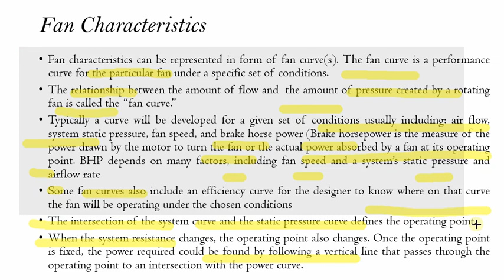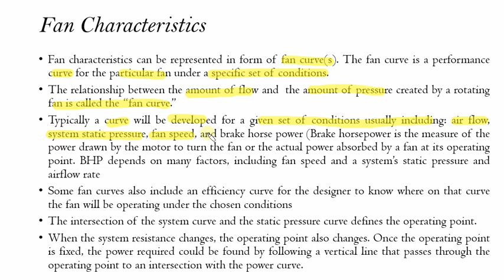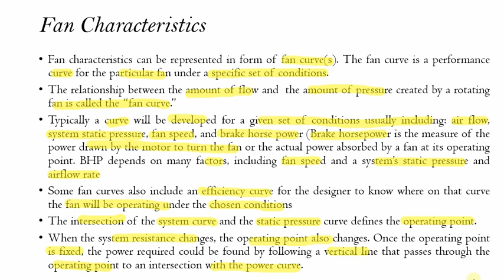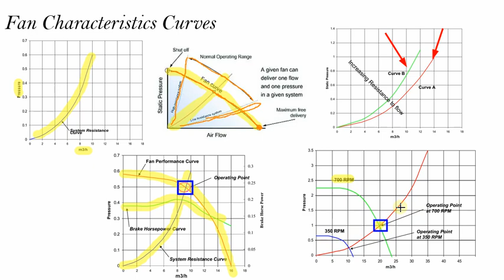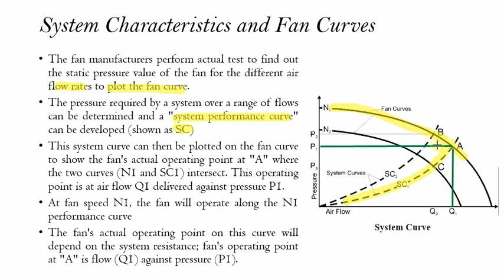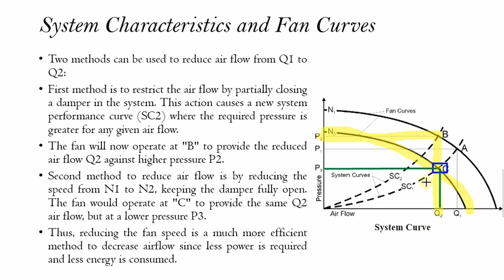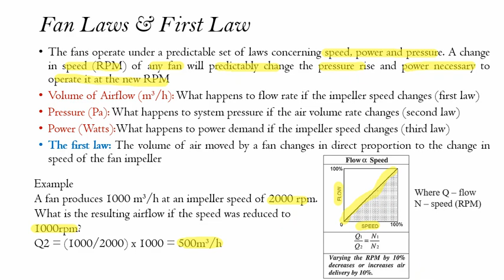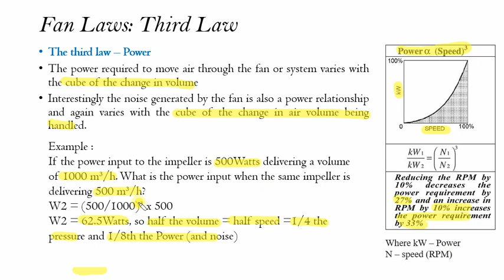13.2 Fan Performance Evaluation and Efficient System Operation ( Energy Management & Conservation)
System Characteristics
The term "system resistance" is used when referring to the static pressure.
Fan characteristics can be represented in form of fan curve(s). The fan curve is a performance curve for the particular fan under a specific set of conditions.
The relationship between the amount of flow and  the amount of pressure created by a rotating fan is called the “fan curve.”